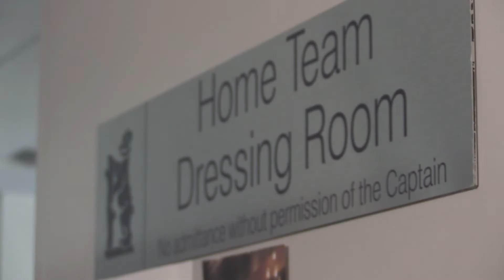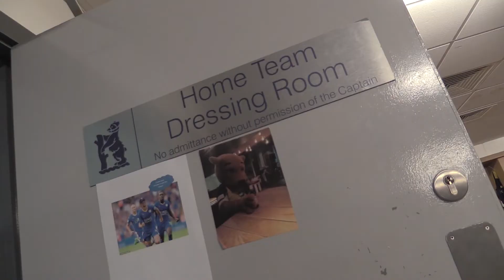Jonathan Trott Autobiography Photoshoot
A video from the launch of Jonathan Trott's Autobiography 'Unguarded'. Video filmed, produced and edited by JRG Consultancy in 2016.